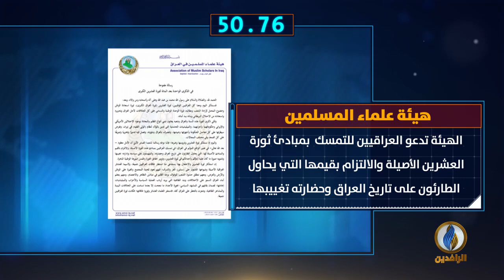أبرز الأخبار على قناة_الرافدين ليوم الأربعاء في 60_ثانية.